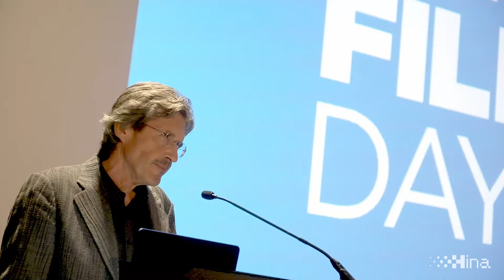Otvorena PROFilm Days, prva filmska konferencija u Hrvatskoj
Zagreb, 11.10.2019 -PROFilm Days, prva filmska konferencija u Hrvatskoj, okupila je u Kaptol Boutique Cinema niz filmskih profesionalaca i predstavnika sektora povezanih s filmom kako bi podijelili iskustva s područja globalne i regionalne audiovizualne industrije kao sve važnijeg čimbenika za razvoj gospodarstva. Govore ravnatelj HAVC-a Christopher P. Marcich i ministrica kulture Nina Obuljen Koržinek.
video HINA/ Edvard ŠUŠAK/ ua